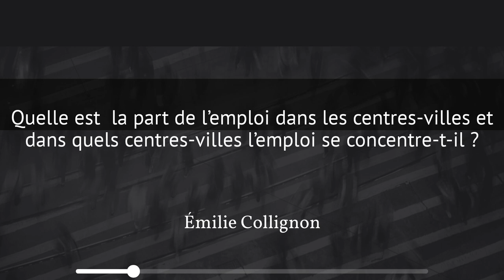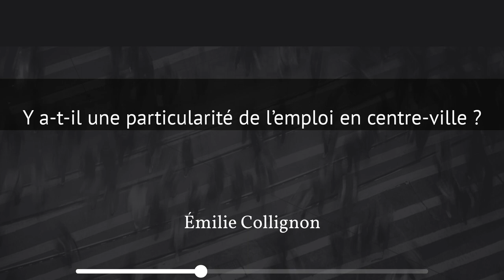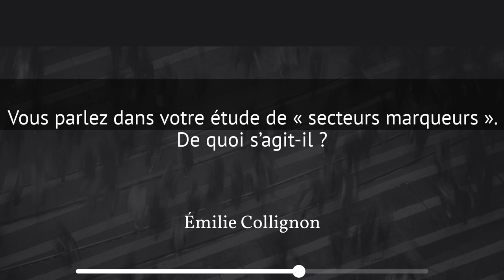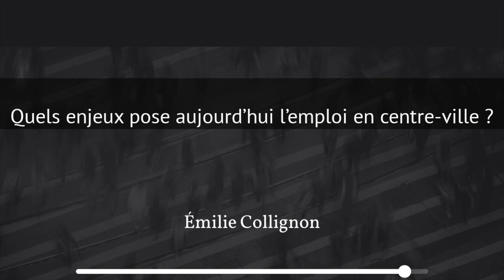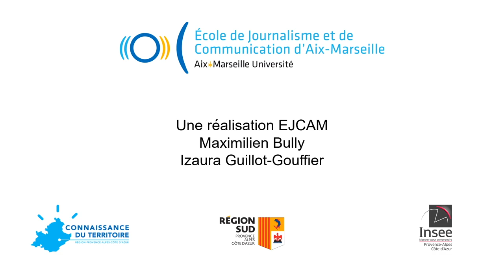Vivre et travailler en centre ville à l'heure de la crise sanitaire, E.Collignon - Rencontres - 2022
Confinements, télétravail, mesures de distanciation, restrictions de déplacements… toutes ces mesures, pénibles pour tous, ont été vécues différemment selon le lieu de résidence. Les questionnements sur l’avenir des villes ont alimenté deux années de crise de débats et réflexions. De nombreux reportages ont montré des citadins qui, lassés de leur appartement trop petit et leur quartier trop minéral, quittaient la ville pour se mettre au vert. Mais, par choix ou par contrainte, tous les citadins ne sont pas partis. Une grande majorité d’urbains en Région s’est adaptée, en faisant émerger de nouveaux usages dans la sphère privée (adaptation du logement), comme dans l’espace public (pratiques sportives de proximité, évolution des modes de déplacement…). Côté urbanisme, les villes se sont organisées dans l’urgence (corona-pistes pour les vélos, gymnases transformés en centre de vaccination…) et sortent bousculées d’une crise qui a ébranlé les certitudes, comme celles du bien-fondé de la densité, de la mono fonctionnalité des logements…

Un des impacts majeur observé est la numérisation des activités économiques et un nouveau rapport à la proximité. In fine, la Covid sera-t- elle, à l’instar de grandes épidémies au cours de l’histoire, un accélérateur de mutations urbaines ?

Lors de cette nouvelle Rencontre Connaissance du Territoire, animée par Alexandre Joux, maitre de conférences à l’Ecole de Journalisme d’Aix Marseille, nous présenterons 2 études que nous soumettrons au regard de notre grand témoin Hélène Reigner, professeur en urbanisme et aménagement à Aix-Marseille Université, membre du conseil scientifique de la Région SUD et responsable de Popsu Territoires.

Emilie Collignon Chargée de mission urbanisme commercial de la CCI Côte d’Azur présentera un état des lieux de l’activité économique localisée en centre-ville. Cette analyse est le fruit d’un travail partenarial de la région Sud, avec la CCIR, la CMAR et l’EPF portant sur les118 centres-villes des pôles du SRADDET.
Consulter l'étude

Laurent Couture Chargé d'études espaces économiques et urbanisme commercial à l’Agence d'urbanisme de l'agglomération Marseillaise AGAM présentera les travaux prospectifs initiés par la Région, en partenariat avec les Agences d’urbanisme pour comprendre ce qui s’est joué depuis le début de la crise sanitaire et tenter d’imaginer des trajectoires possibles.
Consulter l'étude

Un buffet convivial sera proposé en fonction du nombre de personnes qui s’inscriront en présentiel avant le 20 juin 10H00.